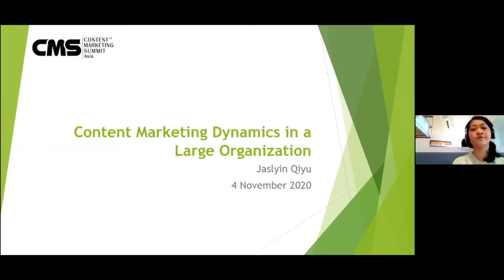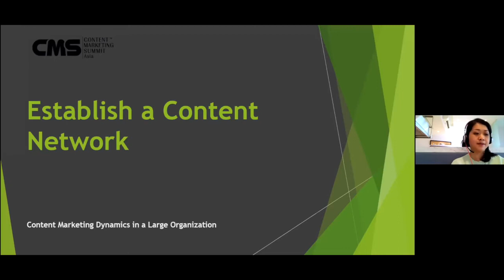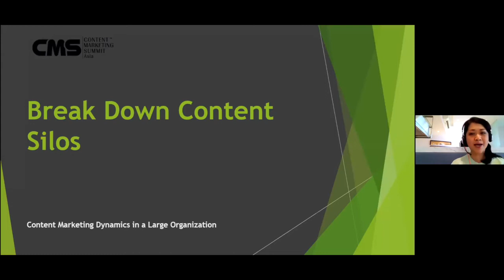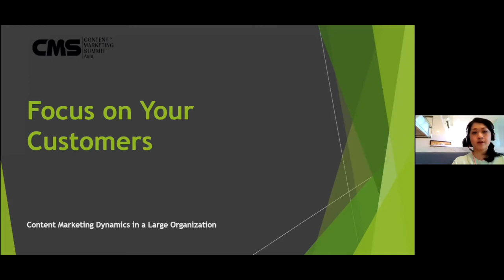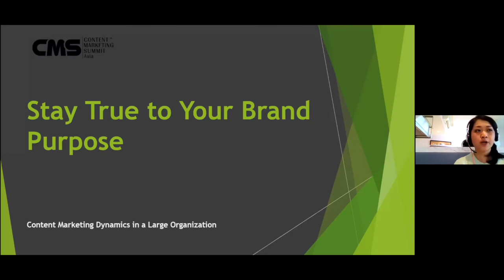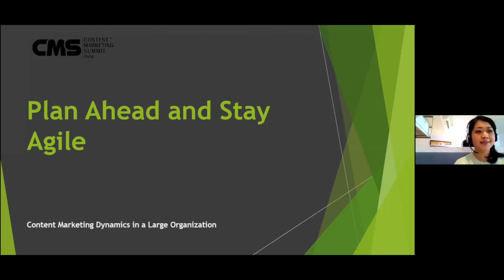Content Marketing Dynamics in a Large Organization by Jaslyin Qiyu, Citibank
Jaslyin Qiyu, Head of Client & Digital Channels Marketing, Citibank Singapore, speaking at CMS Asia about managing dynamics of content marketing in large organizations.